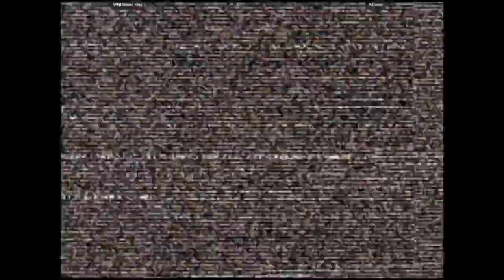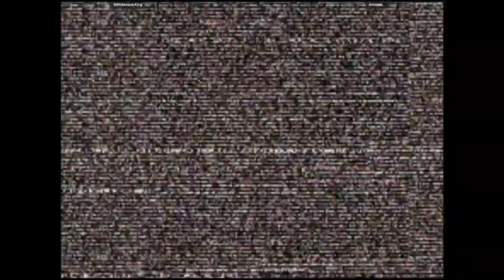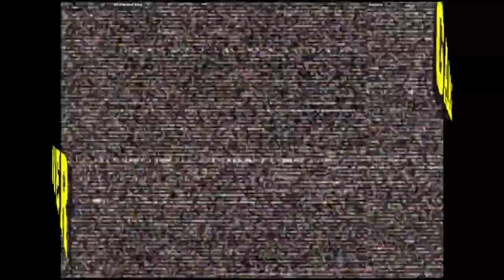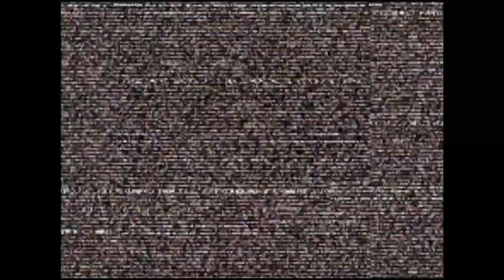CVS2 - Whitebeard King VS Antares. | 🇺🇸🇱🇾 Fightcade2